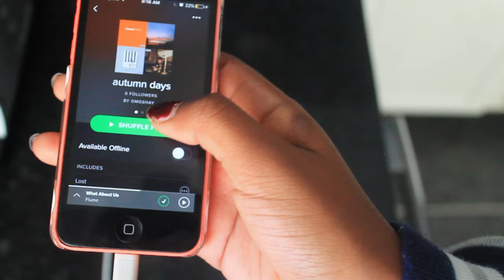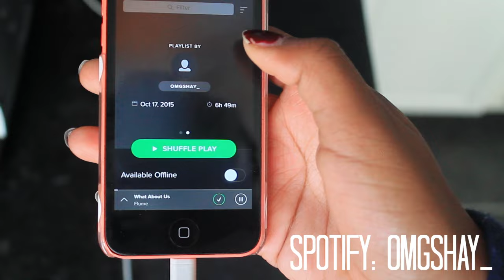Fall Essentials & Outfit Ideas!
hey you guys, i hope you enjoyed watching this video of me showing you guys my essentials for the fall time & some cute outfits! im so sorry for not uploading in a month but if you enjoyed this video give it a thumbs up!! stay tuned for a video next week. make sure to comment what videos you want to see in the future!! make sure to SUBSCRIBE and give this video a big thumbs up, love you guys & see you next week♡

omgshay_

shayla.xo

No Words- Karizma ft. Gnash
Coldest Winter- Travis Mills ft. Blackbear
Hotline Bling- Kehlani ft. Charlie Puth (esta remix)

FACTS:
How old are you? 13
What camera do you use? Canon Rebel t3
What editing software? iMovie

if you see this comment "sweater weather"